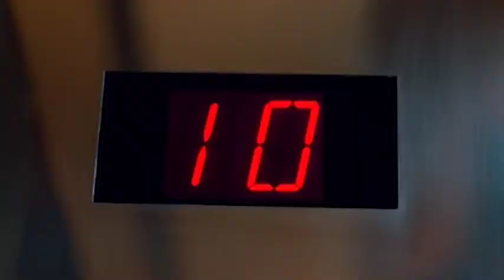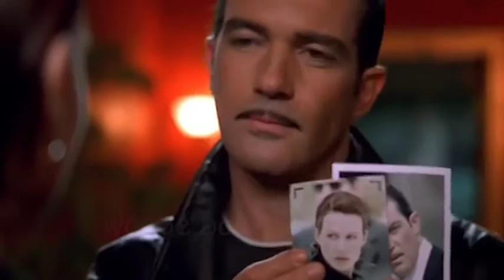Ingrid & Gregorio Cortez ~ Spy Kids ~ fan edit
these two always understood the assignment and I'd like to thank them for offering me the gift of bisexuality and an inexplicable sense of connection in my lonely lonely childhood

Song: Done For Me by Charlie Puth featuring Kehlani

1)This video has no negative impact on the original works. It is not a replacement for the original work, in fact, it serves to make multiple viewings of the work more enticing. It’s good for the original work!